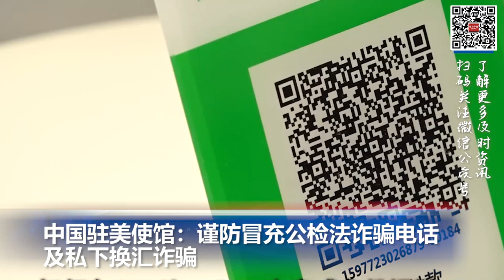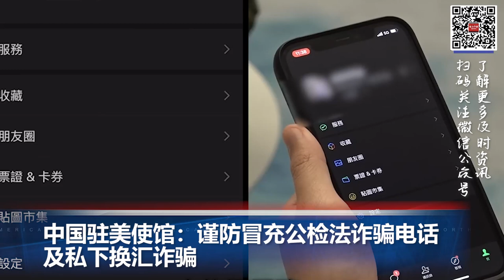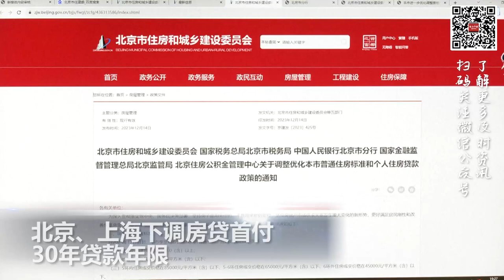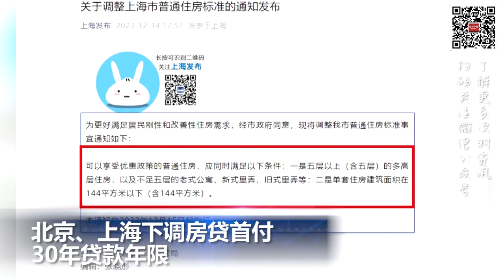每套房最高3万美元 洛杉矶租金减免计划开放 ;北京、上海下调房贷首付 30年贷款年限